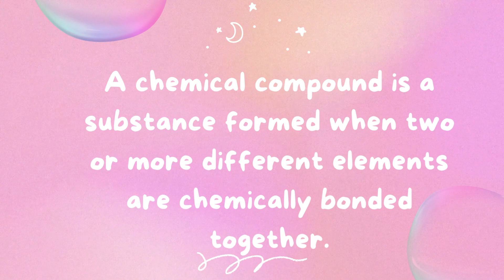Chemical Compound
Graphene Oxide (GO) is a remarkable 2D material that has revolutionized the world of nanotechnology and materials science. This extraordinary compound is derived from graphene, a single layer of carbon atoms arranged in a hexagonal lattice, making it one of the most sought-after materials of the 21st century.